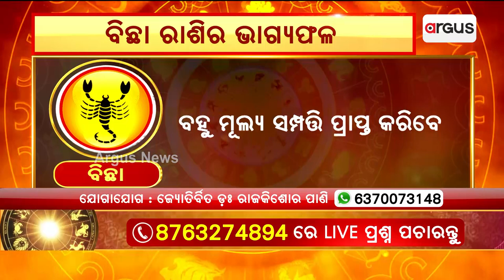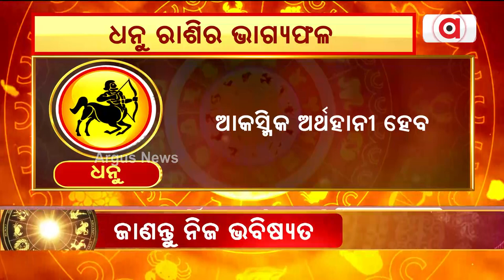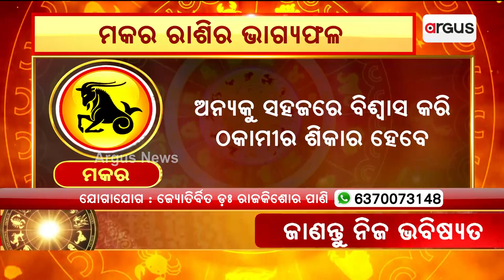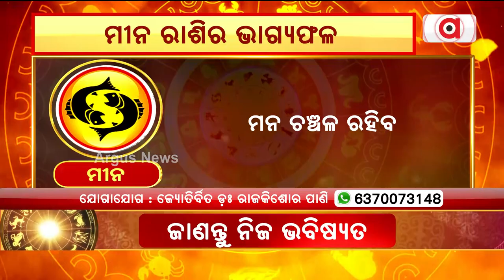29th March Horoscope | Libra To Pisces Astrology Prediction | Argus News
29th March Horoscope | Libra To Pisces Astrology Prediction | Argus News